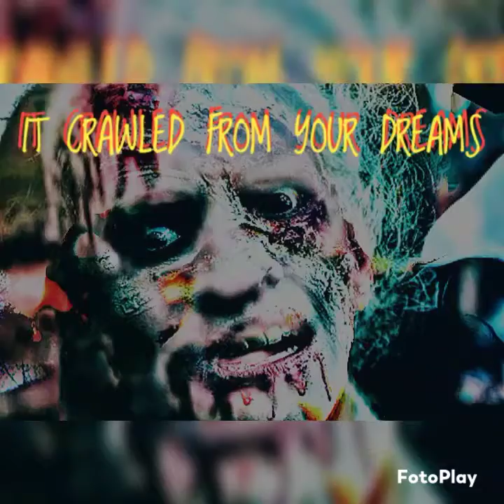VamPirate Book of Numbers Thin Walls in a Cheap Hotel